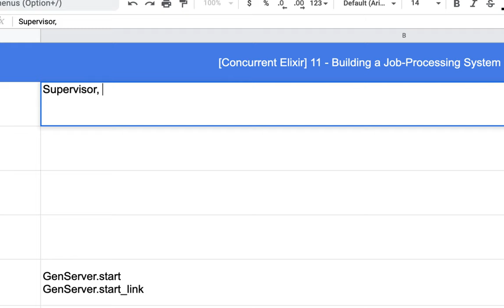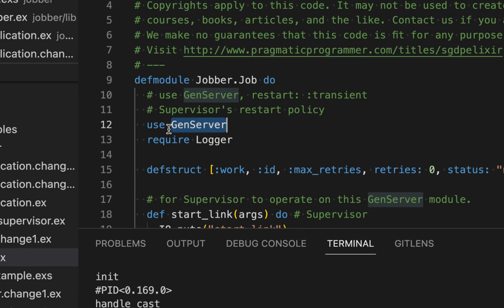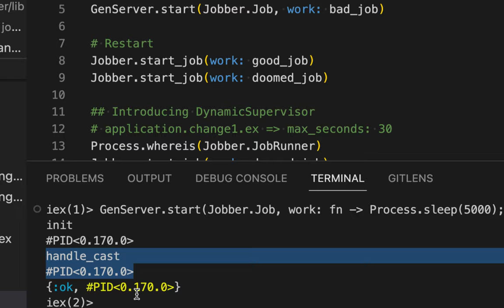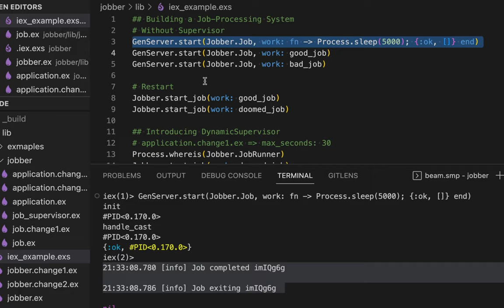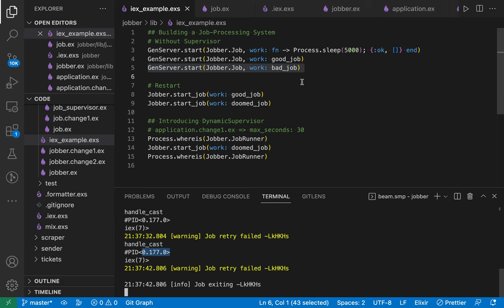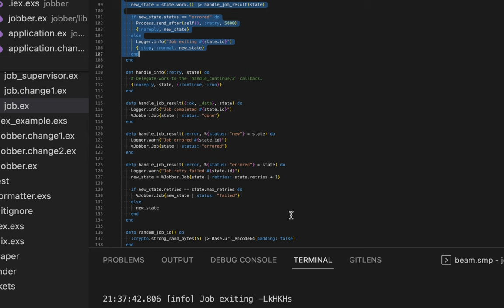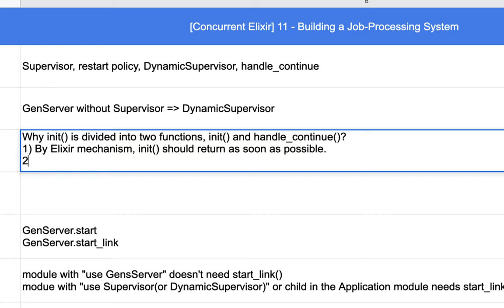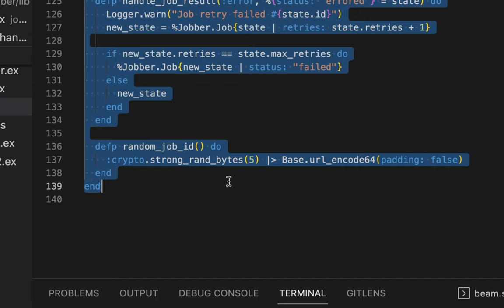[Concurrent Elixir] 11 - Building a Job Processing System